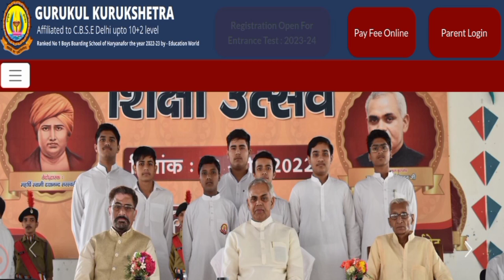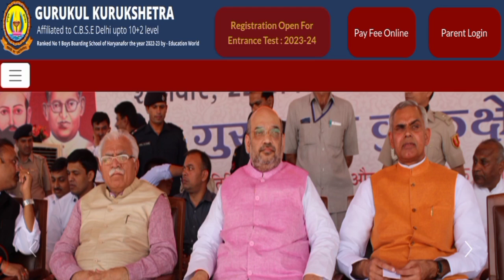Gurukul Kurukshetra Admission form Out-2023-24. for More Information , 8222900199.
Indian Defence Academy Ambala is Known to Provide the Best Coaching (with Hostal Facilities) for Rashtriya Indian Military College (RIMC) Dehradun, Rashtriya Military School(RMS), All India Sainik School, Army School Dagasai, Gurukul Kurukshetra and Nilokheri, UP Sainik School, Rai Sports School Sonipat, and all other such type schools.